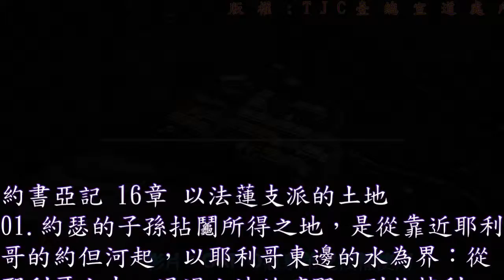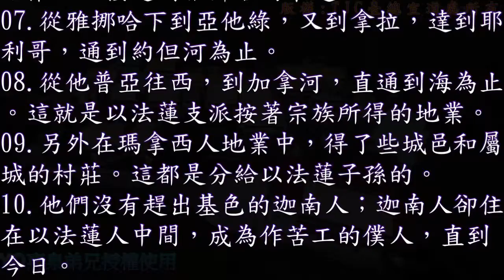約書亞記 16 章